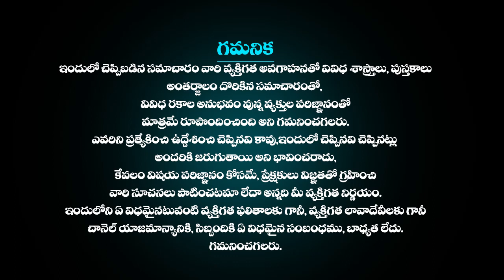APRIL 15th Kumbha Rasi Phalalu | APRIL 15th 2023లో కుంభ రాశి ఫలితాలు | Aquarius HoroScope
APRIL 15th  Kumbha Rasi Phalalu | APRIL 15th 2023లో కుంభ రాశి  ఫలితాలు | Aquarius HoroScope | Women Edition |